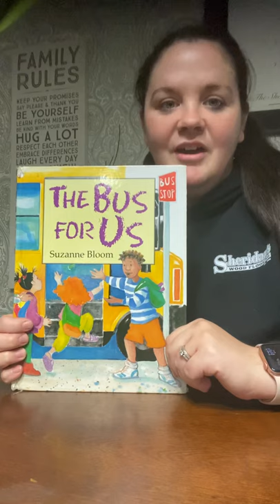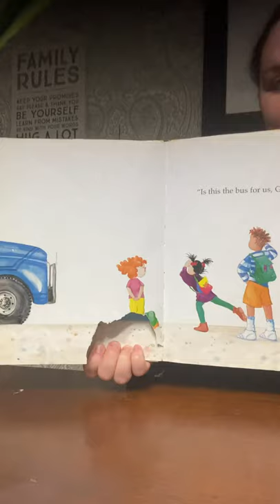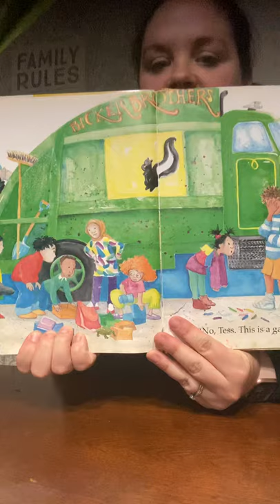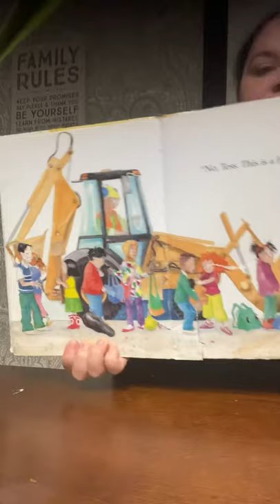The Bus For Us By, Suzanne Bloom